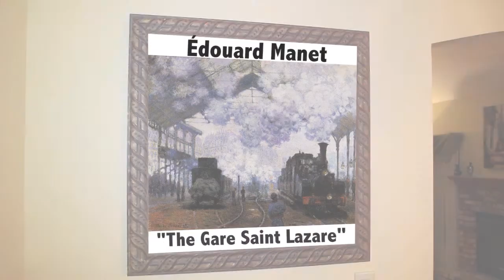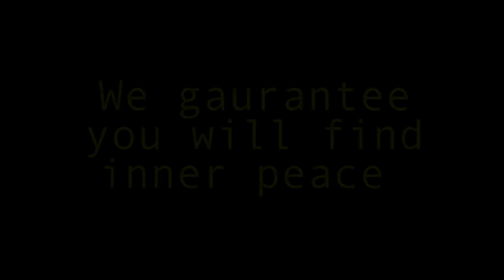Art History 3 Project Walter Meyer (Art Gives You Hope)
Abdul Al-Kassir
Gabriel Estrada
Adrian Gil-Gomez
Raad Hilo
Mazen Hilou